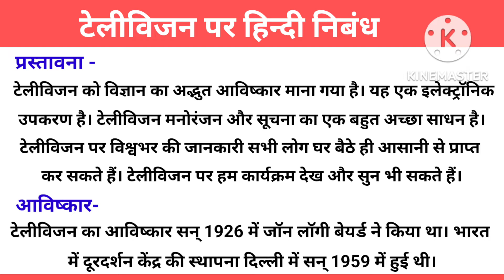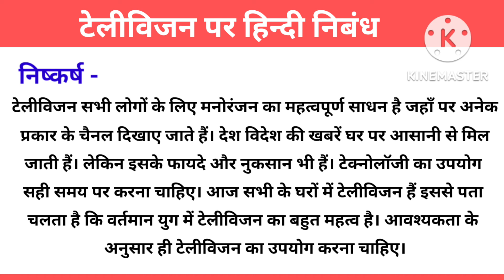टेलीविजन पर हिन्दी निबंध | Essay on Television in Hindi | StudyPrideCorner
10 Lines English Essay

10 Lines Hindi Essay

Essay on television in Hindi, essay on television, television essay, television par nibandh about 600 words

Category - Education

Your Queries -
Essay on television in Hindi,
 essay on television ,
television par nibandh